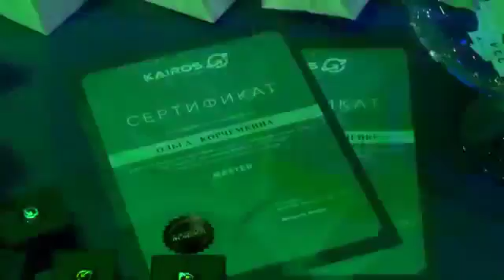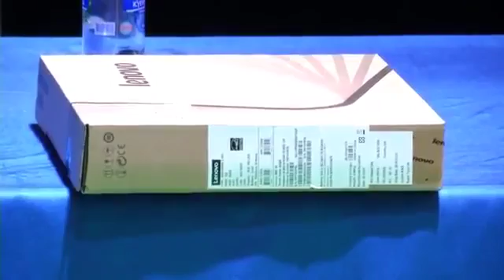Бизнес Событие Kairos Planet в Киеве Семинар Kairos Planet в Киеве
Бизнес Событие Kairos Planet в Киеве. Семинар Kairos Planet в Киеве. Смотрите в видео, Как прошел Семинар Kairos Planet в Киеве
📢 Возьму в Команду 4-х амбициозных людей и выведу на результат более 600$ с первого месяца.
Мои контакты:
скайп: bondarenko 215